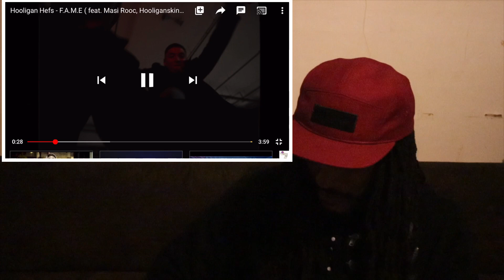(🇺🇸Official REACTION) Hooligan Hefs - F.A.M.E ( feat. Masi Rooc, Hooliganskinny, Hooks )